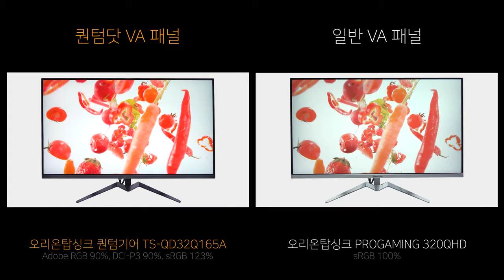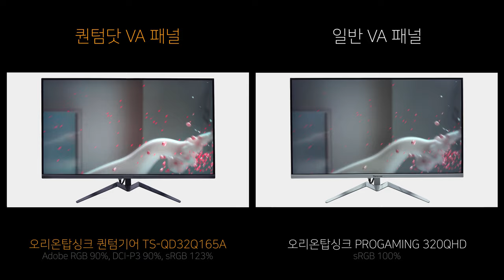Quantum Dot VA Panel vs VA Panel - 오리온탑싱크 퀀텀기어 TS-QD32Q165A